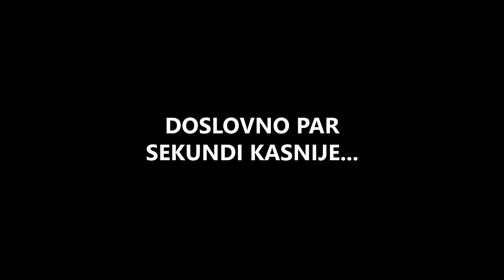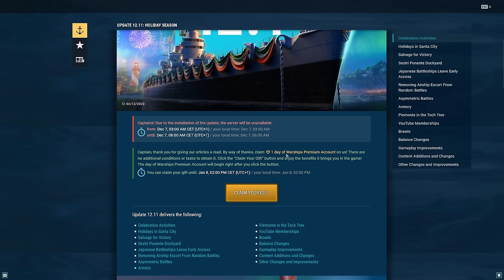Kapetan dobio OPASAN poklon za Božić 😶‍🌫️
Skinite igru i uživajte u 25€ vrijednom starter packu preko mog linka

(možda jednom nešto i objavim)